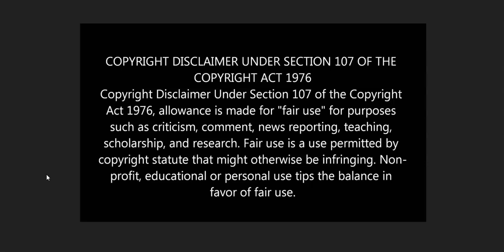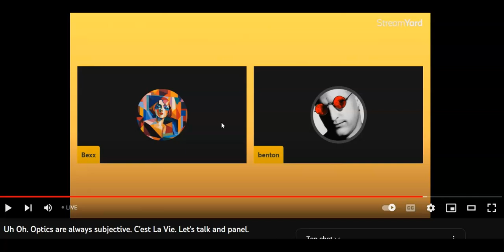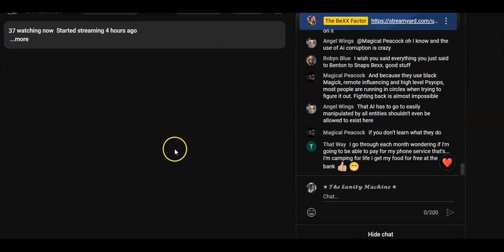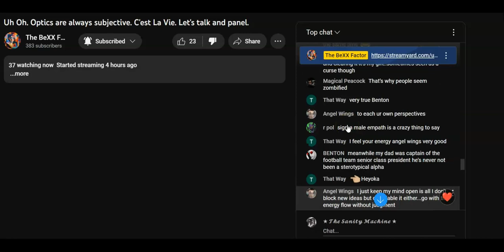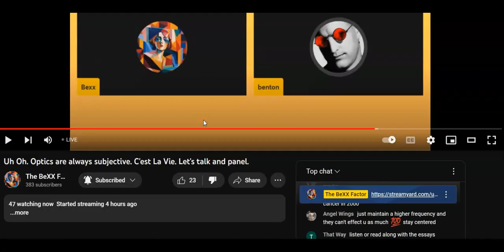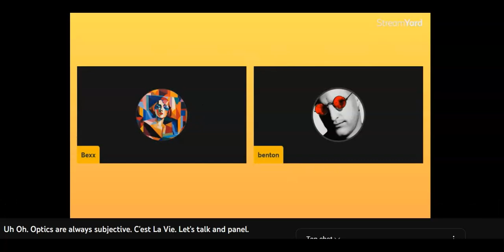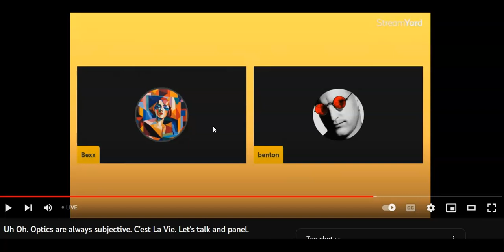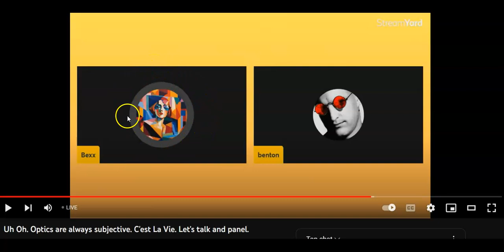BeXXXXXL and Benton Live discuss The Sanity Machine.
Thanks.